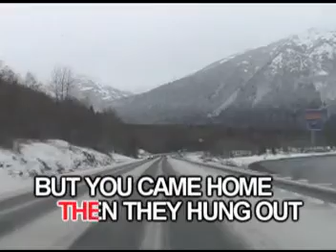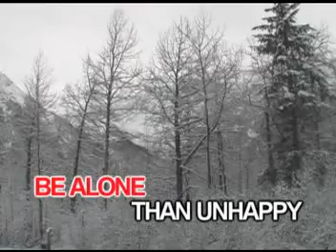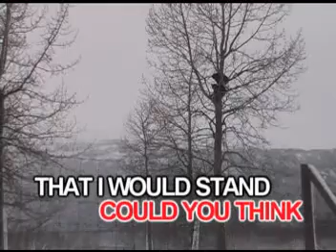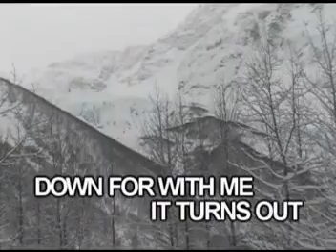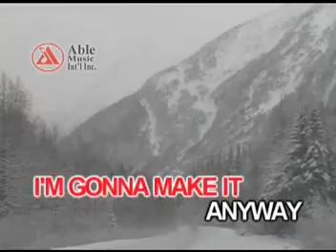AVSEQ09. IT'S NOT RIGHT BUT IT'S OKAY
VCD Title: Whitney Houston's Greatest
Record Label: Able Music International, Inc.
VCD Release Date: March 9, 2005